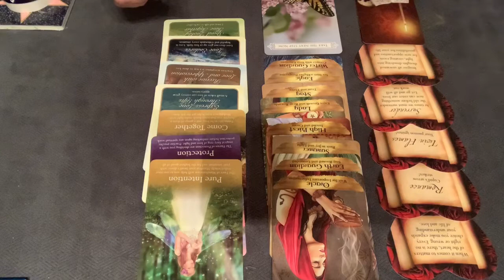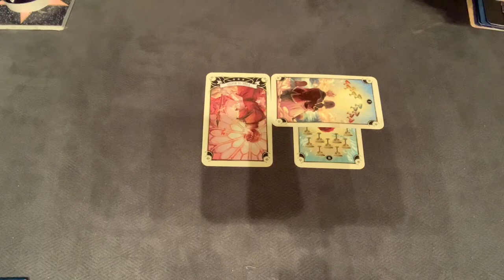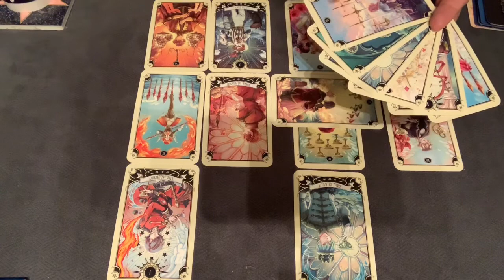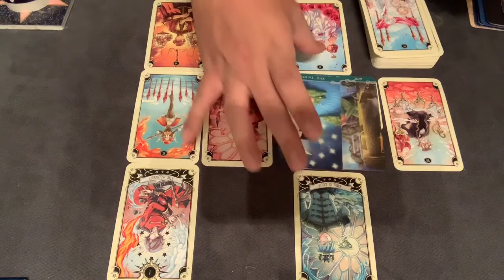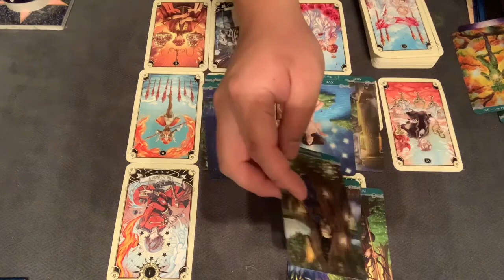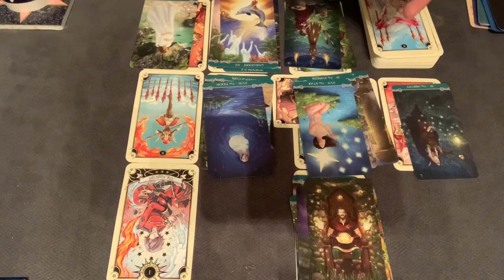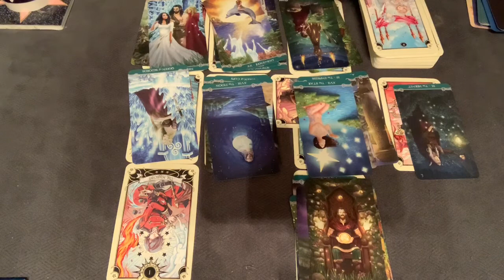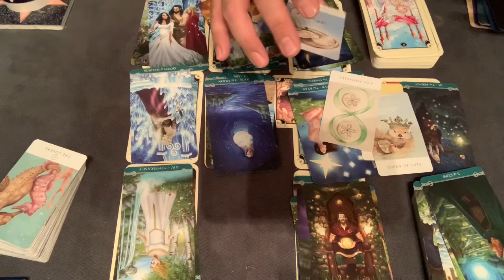Sagittarius December Reading